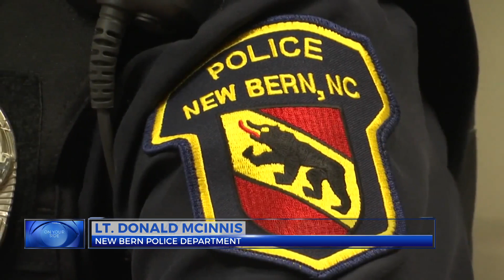New Bern Police Department relaxes tattoo policy for six months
The New Bern Police Department is changing a long-standing policy when it comes to tattoos while in uniform. The next thing to figure out is whether the change will be permanent.